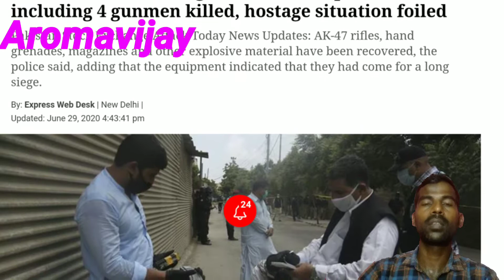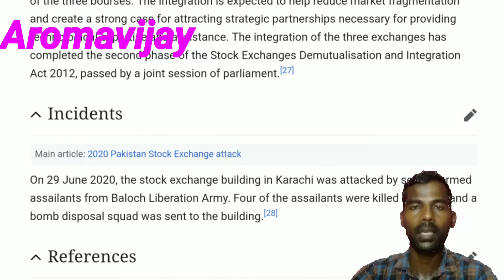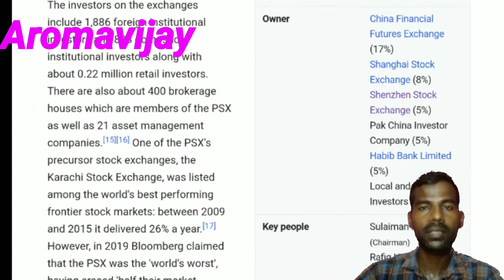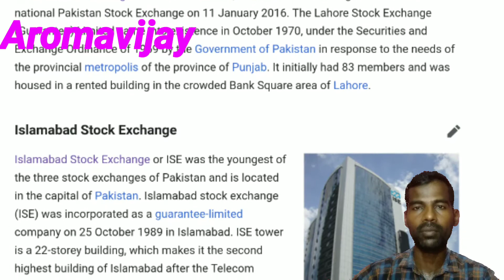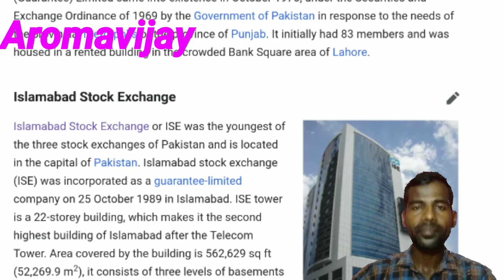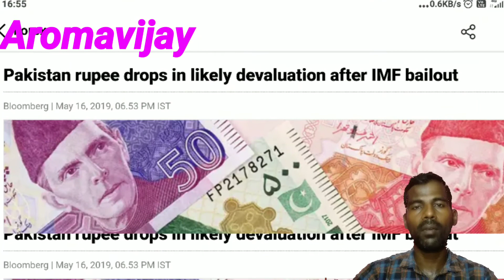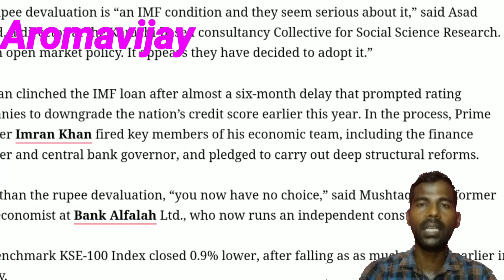Pakistan Terror Attack Stock exchange/Tamil/Aromavijay/Ckli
Today Pakistan Stock market was Attack by Terrorist. This Attack was Claimed BLA In Afganistan.

Stock market was Formed 2016.
Before this STOCK Market Was 3 Various Market like Indian BSE,NSE.
Lahore STOCK Market
Islamabad Stock market
After that STOCK Market Merged by Pakistan Government.
Now This Stock market was World worst STOCK market According to Bloomberg.
After China Also Investment On Pakistan Stock market.
Because Till date China Was Support to Pakistan .

After Pakistan Took loan From IMF.
But Pakistan was Not Paid The Amount Timely  to IMF .
After That Lots Of Pakistan government Changed the Centeral Bank Governor, Economic team. Because Till date Pakistan Stock market was World worst STOCK market.

Regards
Aromavijay